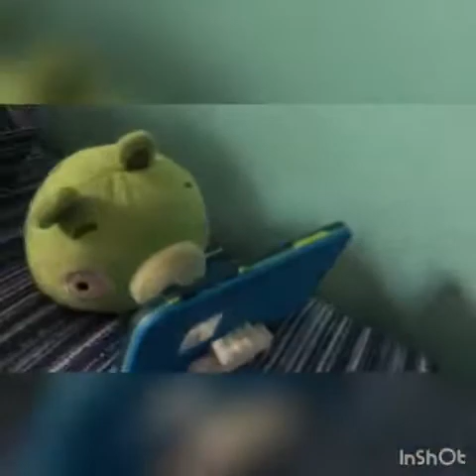Puppet’s game show: angry birds fnaf adventures show